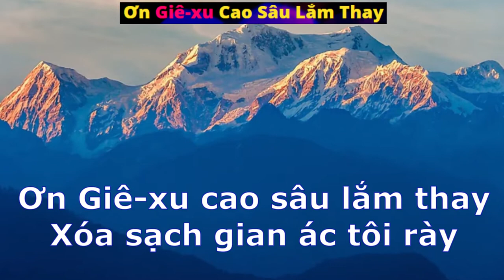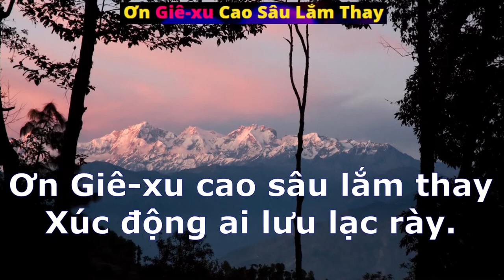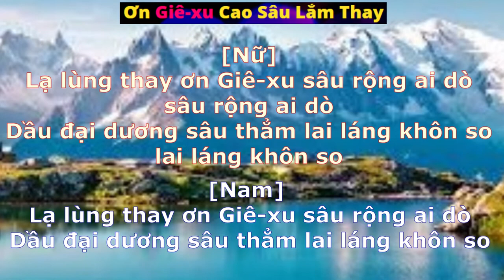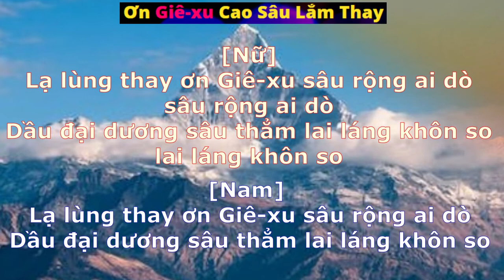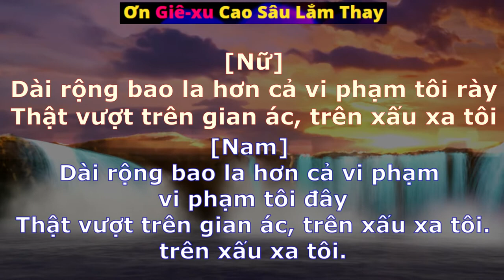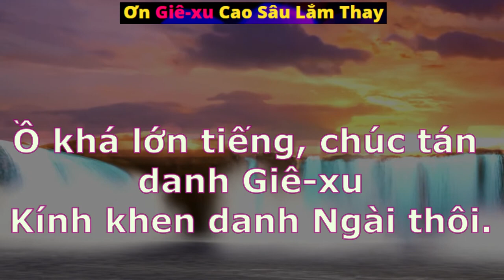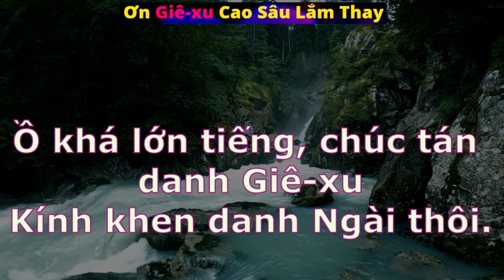Thánh Ca 415 Ơn Giê xu Cao Sâu Lắm Thay- 70 năm Tin Lành đến Đắk Nông.